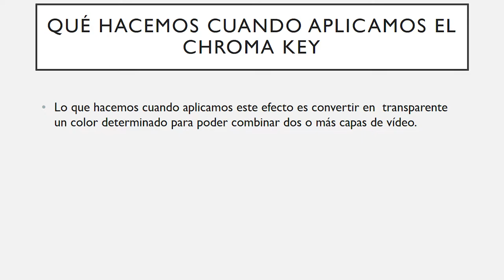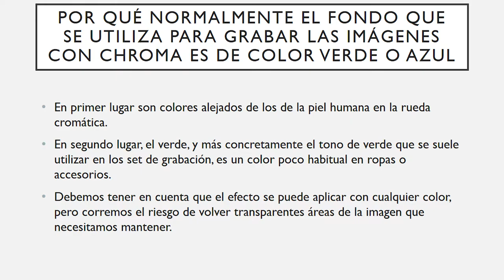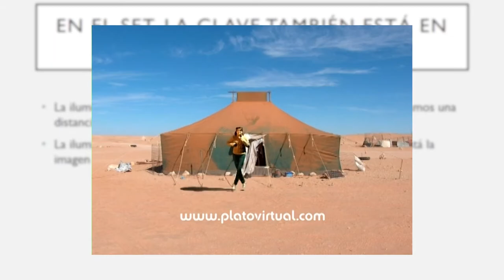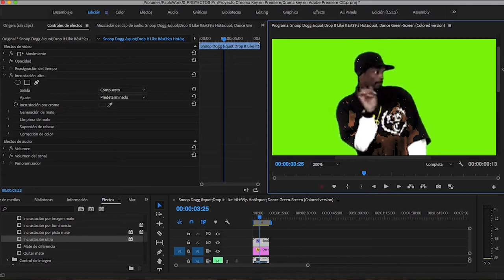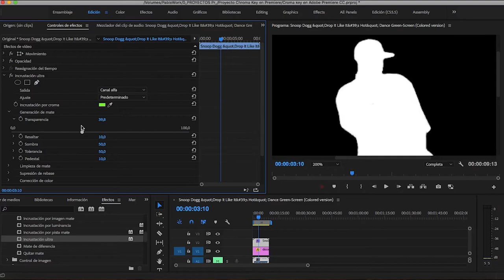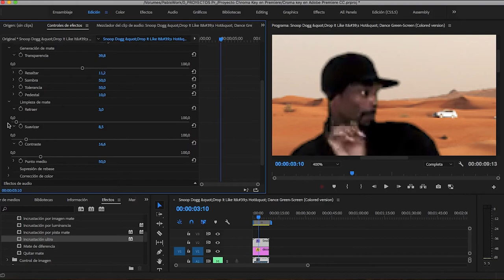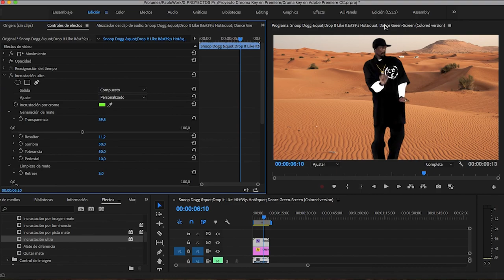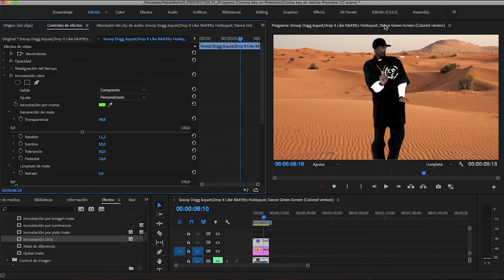Chroma Key en Premiere Pro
Hoy revisamos una herramienta para combinar tus imágenes con chroma en unos pocos minutos.

Rápido, sencillo y profesional